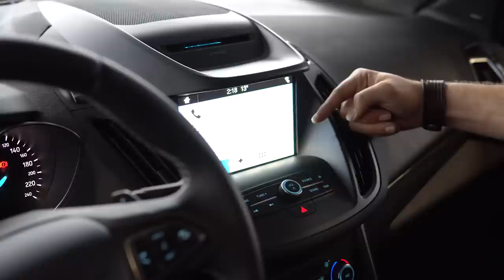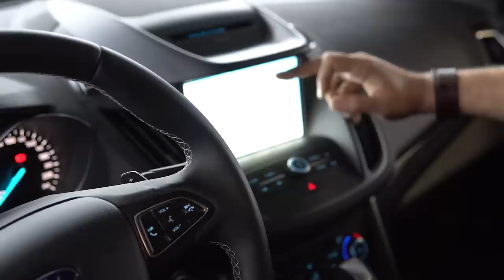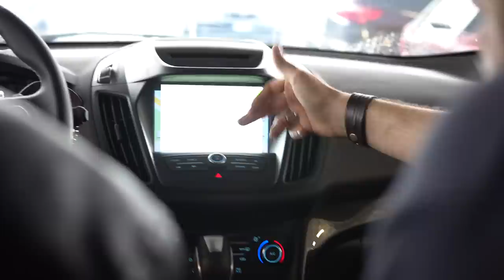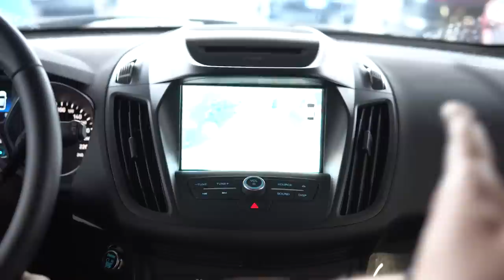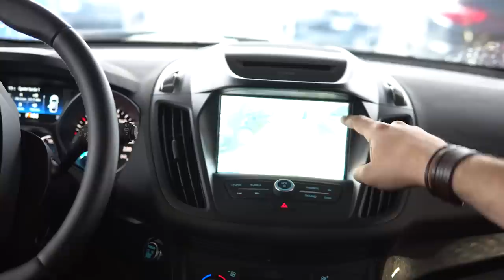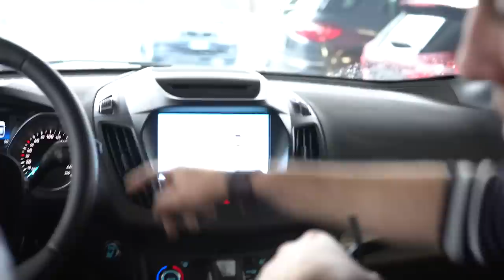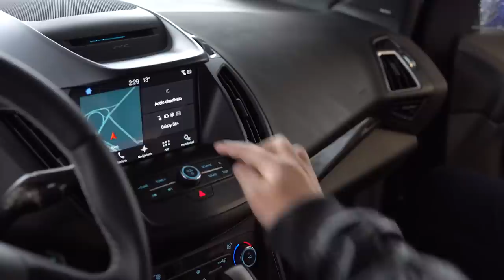VI MOSTRO LA MIA NUOVA AUTO - SUV - FORD KUGA 2018 ST-LINE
★ Ecco a voi la mia nuova macchina! Sono troppo contento e volevo condividere con voi la mia felicità. Nel video ci sono tutti i dettagli riguardo la mia kuga St-line

➜ ATTREZZATURA E COMPONENTI NELLE MIA LISTA AMAZON

★Monitor x2: SAMSUNG 27
★Fotocamera Compatta (Mirrorless): Canon PowerShot G7 X MARK II
★Cuffie Corsair: Corsair Gaming VOID Wireless Cuffie Gaming Wireless Dolby 7.1 Bianco
★Cuffie Razer: Razer Hammerhead V2
★Microfono: Auna MIC-900B USB a Condensatore USB con da tavolo nero + pop filter
★Mouse: Razer DeathAdder Chroma
★Tappetino: Razer Firefly
★Tastiera: Razer DeathStalker Chroma

PC

★Case: Corsair Obsidian 450D con finestra laterale
★Scheda Madre: Asus Maximus VIII Ranger
★Ram: Corsair Vengeance 16gb (2x8) DDR4 2400MHz
★Processore: I7 6700K
★Scheda video: Asus GeForce GTX 970 STRIX 4GB
★Alimentatore: Corsair CX750M 750 W Semi Modulare,80 Gold Plus
★Dissipatore: Corsair Hydro H60
★SSD: Samsung 850 EVO 256 GB
★Masterizzatore: Asus DRW-24F1MT